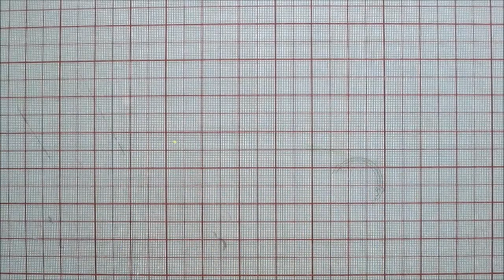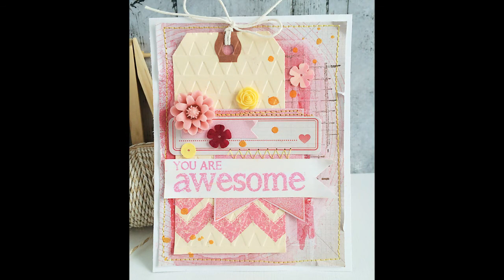You are awesome card by Daniela Dobson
Created for Impression Obsession DT challenge - Say It Big.

Impression Obsession stamps and dies:
Mosaic Tile
Burlap Flag
Grunge Building Borders
Flag Die Set